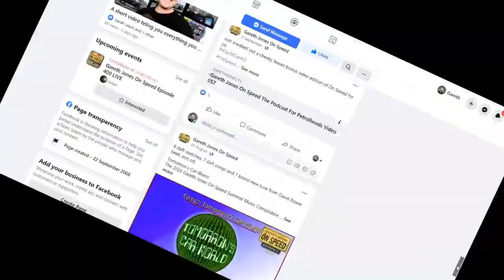Gareth Jones On Speed Episode 400 LIVE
An hour of LIVE car-related silliness with Gareth Jones, Richard Porter Sarah Leach and Zog, plus appearances by some special guests.